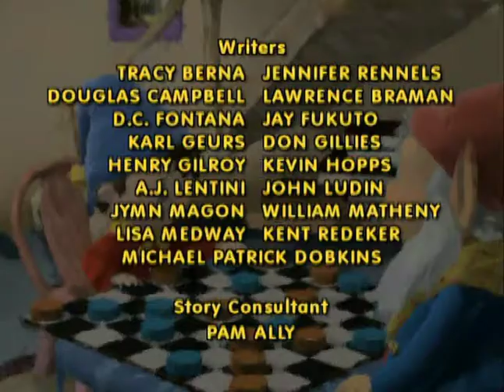Episode-7 Noddy And The Broken Dishes || Make Way For Noddy